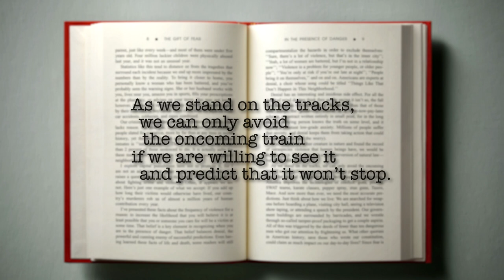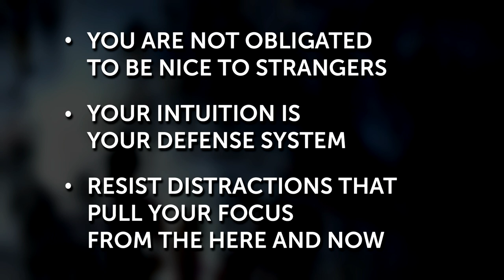Women in America